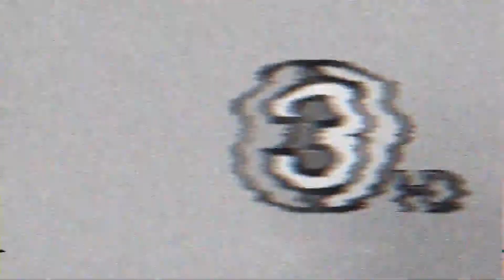Dots Coffee - Feature story on Channel 3 - "168 Hours" show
Aired on 28 March 2022